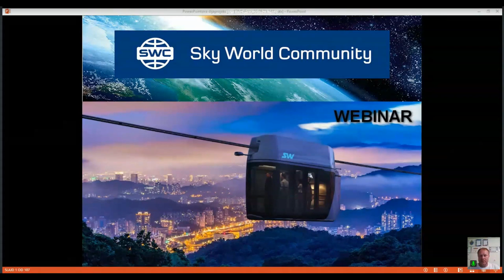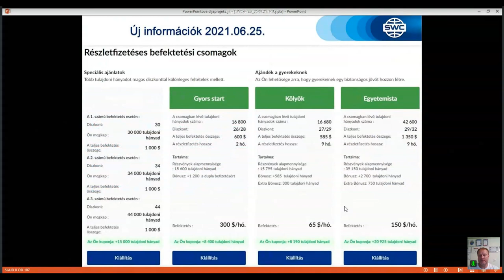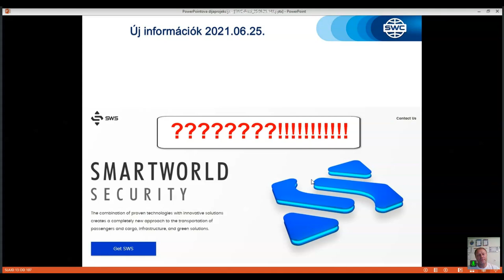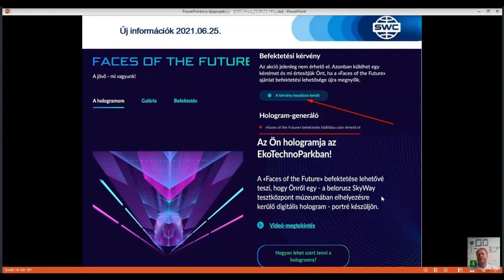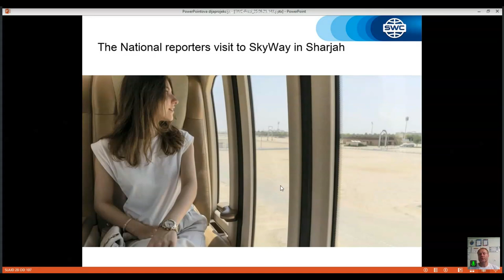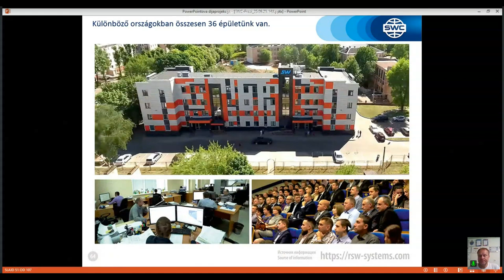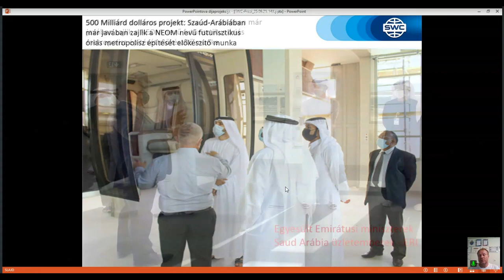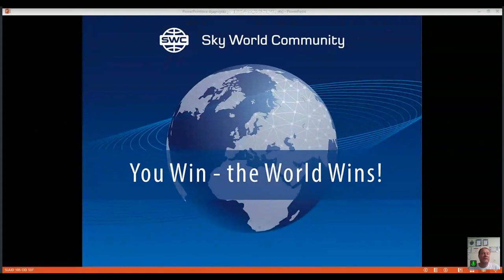A technológia bemutatása 2021.06.25. Előadó: Balint Varga.